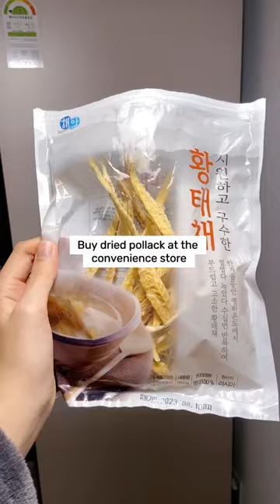5mins cooking at night🍺Korean snack "dried pollack" 👍🏻👍🏻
🇰🇷 Korean
야식으로 가볍게 먹을 수 있는 5분 요리를 소개할게요.
편의점에서 황태채를 사요.
접시에 담아요.
에어프라이어 오븐에 넣고 4분동안 조리해요.
그동안 소스를 준비해요.
청양고추 찹찹찹
간장을 부어요.
너무 많아요.
마요네즈를 짜요.
간장이 여전히 많아요.
와사비를 짜요.
청양 고추를 넣어요.
4분이 됐어요.
바삭바삭 황태채!
맥주 안주로 딱이네요!

🇺🇸 English
Let me introduce a 5-minute snack that you can eat lightly in late-night.
I buy dried pollack at the convenience store.
Put it on a plate.
Place in air fryer oven and cook for 4 minutes.
Meanwhile, prepare the sauce.
Cheongyang chili pepper, chop chop chop.
Pour in the soy sauce.
That's too much.
Squeeze the mayonnaise.
There's still a lot of soy sauce.
Squeeze wasabi.
Put in the cheongyang chili peppers.
It's been 4 minutes.
Crispy dried pollack!
It's a perfect side dish for beer!